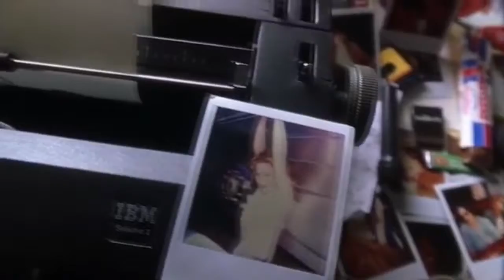You're Getting Schooled Podcast